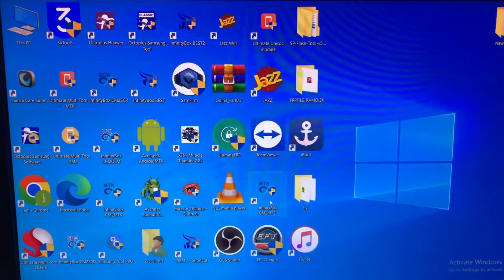Telenor Infinity E4 frp remove Umt.